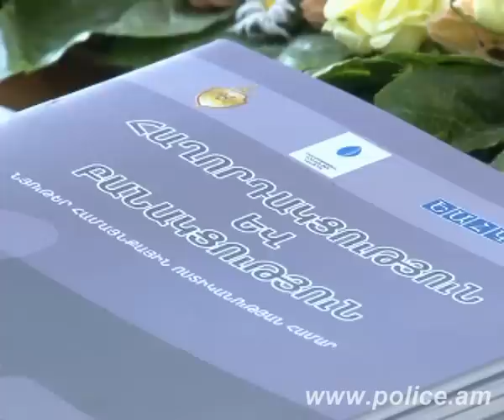«Հերթապահ մաս» 30.06.2014